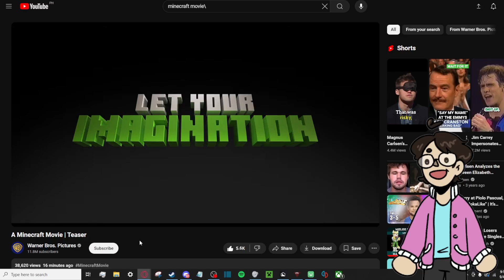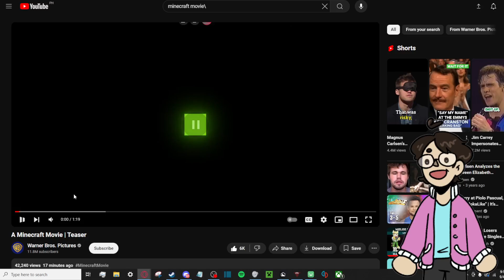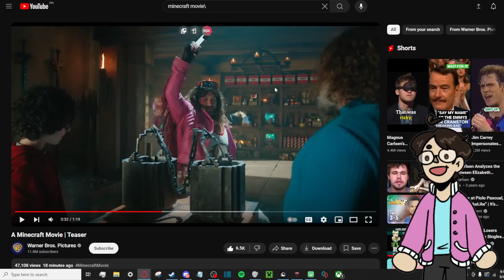a minecraft movie reaction.....